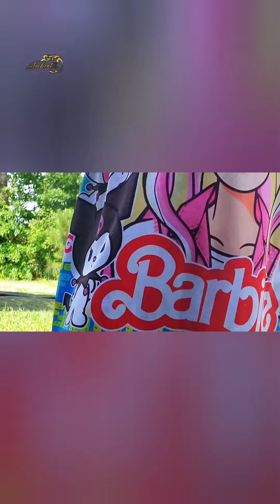ធ្វើអាងដាំឈូក១ ប្រើពេលមិនដឹងប៉ុន្មានថ្ងៃ🥺 [វគ្គ២] ចំណាយតិច ប៉ុន្តែធ្វើកម្រហើយ